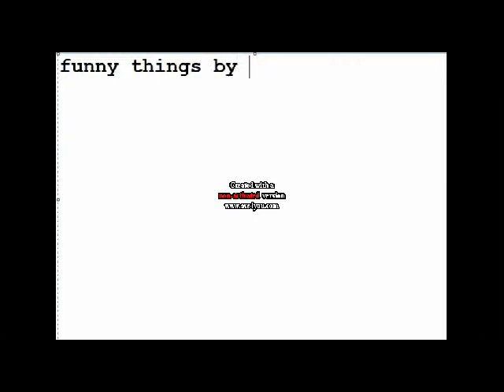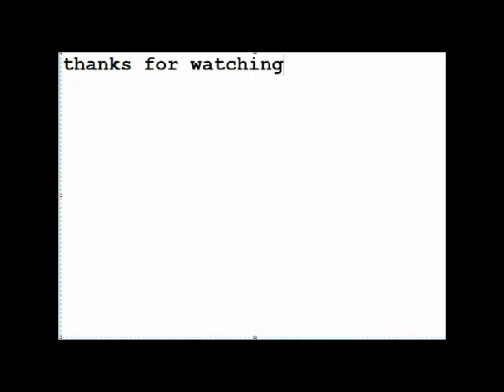Funny Things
Including dancing sorm trooper, Football fails, Gay reffere and more!